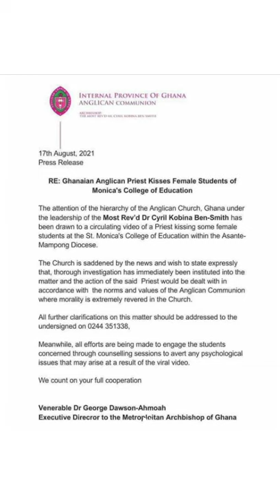Anglican Priest Plants "Holy Kiss" on the Lips of Female Students of St. Monica's College in Ghana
Anglican Priest Plants "Holy Kiss" on the Lips of Female Students of St. Monica's College of Education.